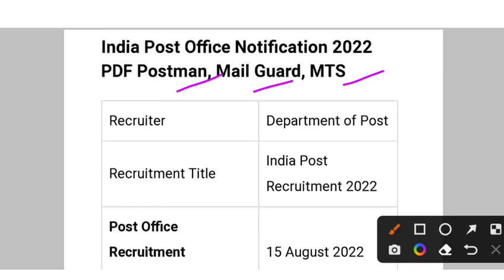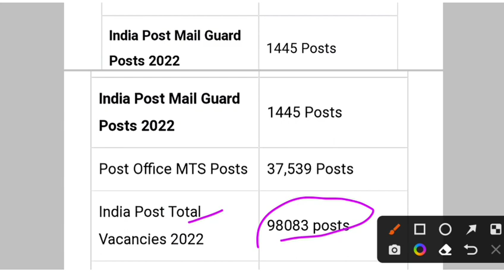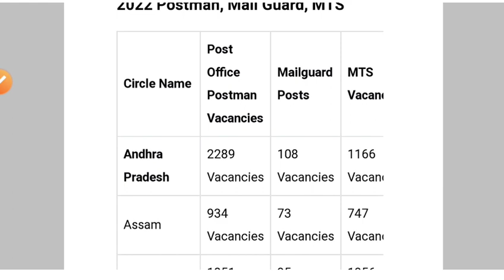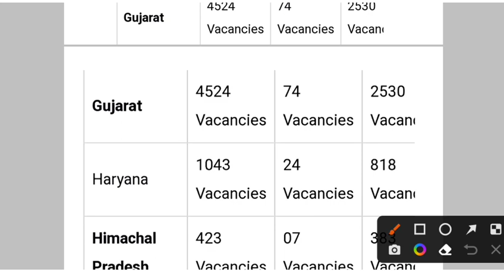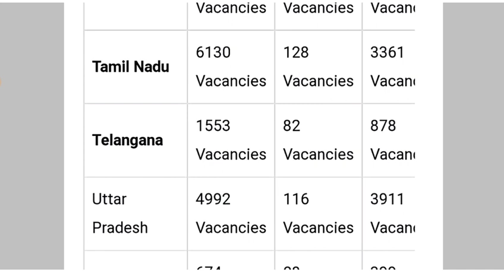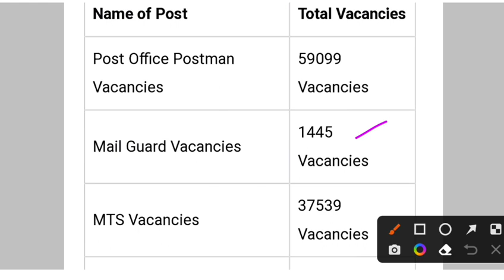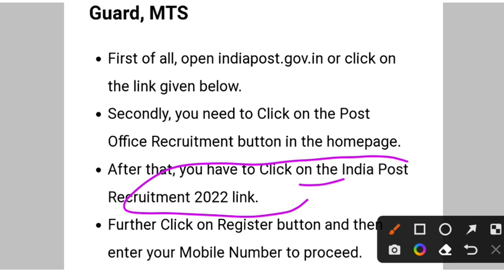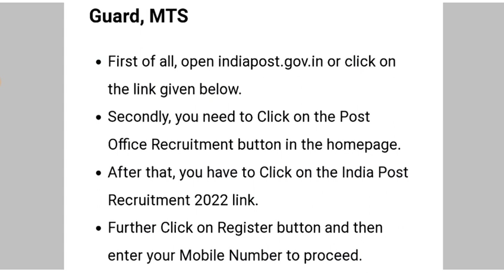Indian Post Office New Vaccancy 2022/ भारतीय डाक विभाग नई भर्ती 2022/😱 बंपर भर्ती जल्दी करें आवेदन।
dak vibhag vacancy 2022
post office bharti 2022 apply online form